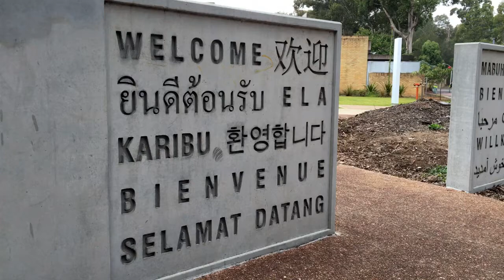Adam Elhindi, University Of Newcastle, On Opportunities Gained From Studying Overseas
Adam Elhindi, Mobility Officer at the University of Newcastle, talks about the value of participating in a New Colombo Plan experience and why studying overseas is such a great opportunity.